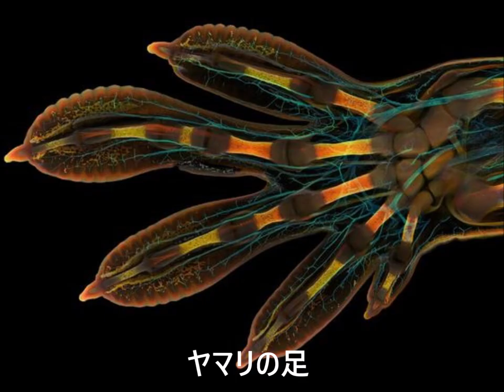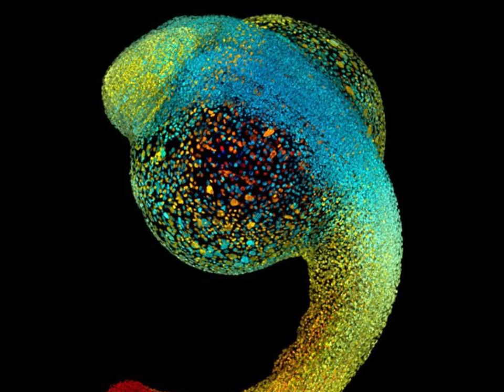顕微鏡で見る凄い写真part５